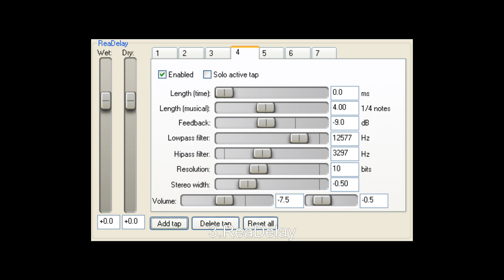FREE ReaPlugs VST FX Suite by Reaper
1.ReaComp
2.ReaXcomp
3.ReaDelay
4.ReaEQ
5.ReaFIR
6.ReaGate
7.ReaStream
8.ReaJS
9.ReaControlMIDI